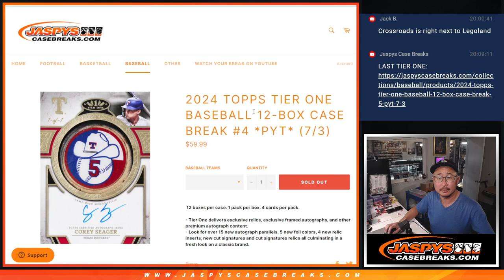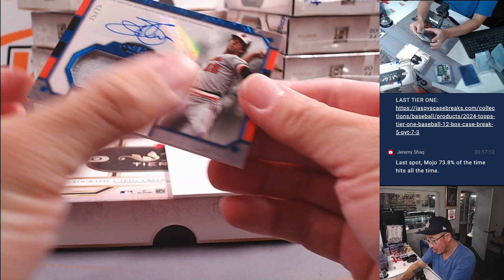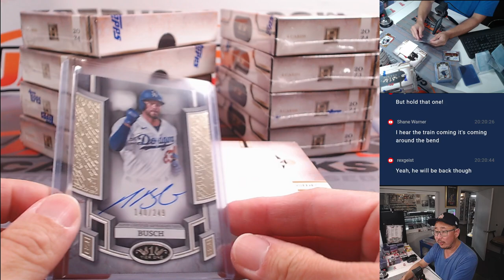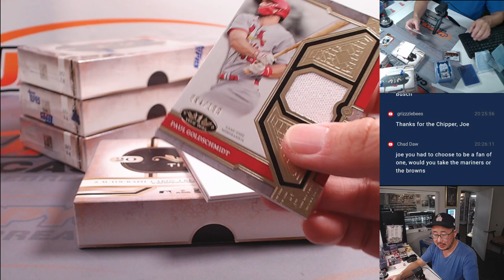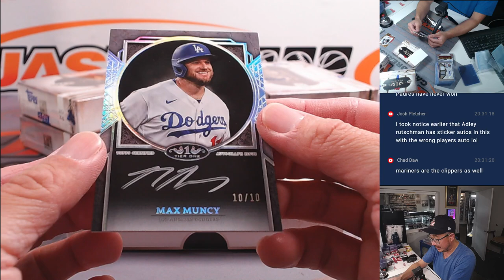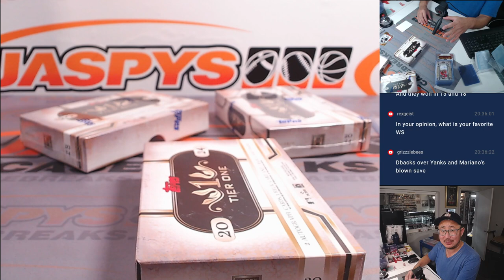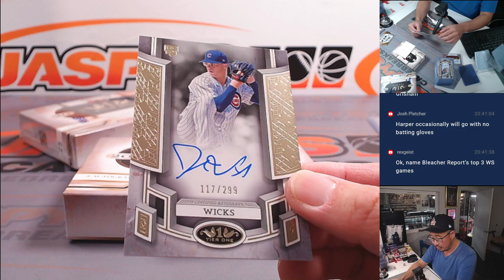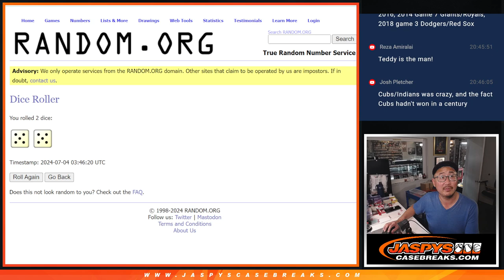W, 07/03/24 - 2024 TOPPS TIER ONE BASEBALL 12-BOX CASE BREAK #4 *PYT*